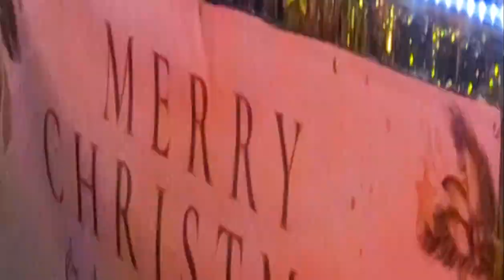FESTIVIAL OF LIGHTS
JimiCactus Presents The Festival of Lights at The Mid Florida Event Center in Port Saint Lucie, FL. Dec. 7, 2024